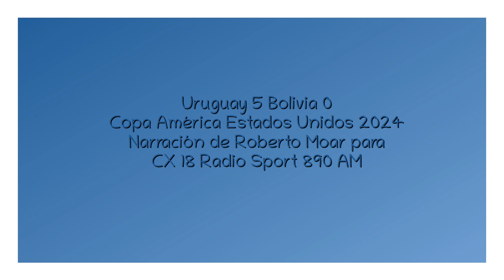Uruguay 5 Bolivia 0 - Copa América 2024 (por Roberto Moar)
Los goles del partido, por Roberto Moar y Mauro Más para Sport 890.